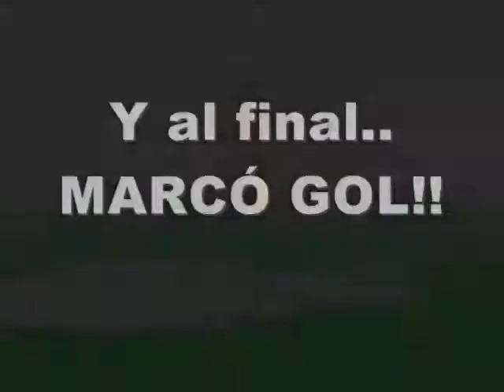PovRayvolution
Fútbol en Pov Ray